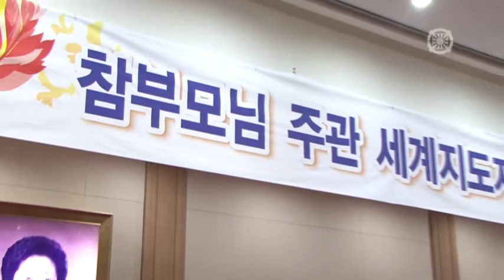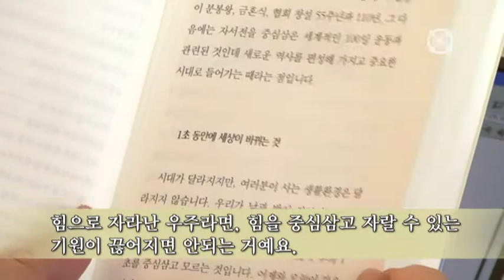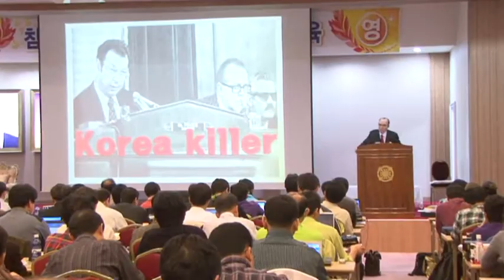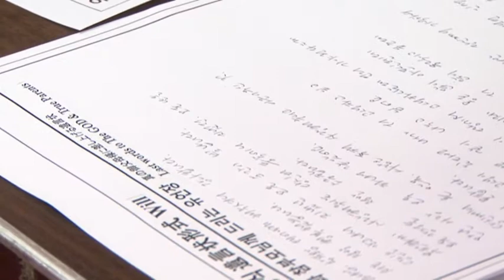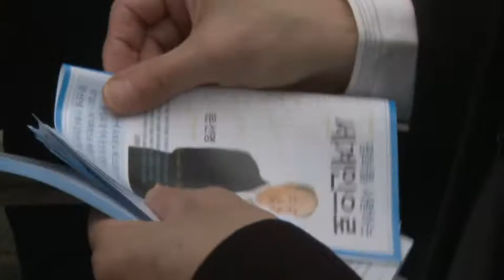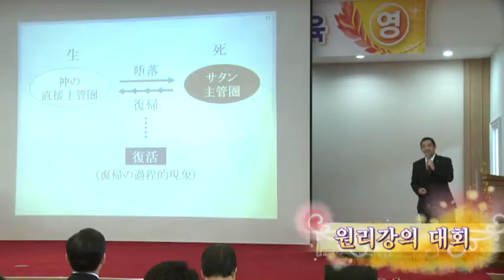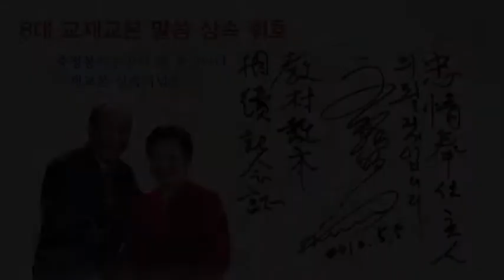참부모님 주관 120일 세계지도자 특별교육 기념영상(10분).wmv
한국동란 60주년의 해인 2010년 또 다시 한번도의 전운이 일어날 수 도 있었던 천안함피격사건이 일어났던 해.  하늘은 미리 아시고 그 전쟁을 피해가게 하시려는 정성의 기대를 쌓으셨다. 세계의 2세지도자를 모으시고 정성수행을 통해서 전쟁 60주년의 때를 평화의 운세권으로 넘기게 하신 놀라운 조건이 된  교육일정이었다.. 당신은 진정으로 재림메시아 구세주 인류의 참부모이십니다.